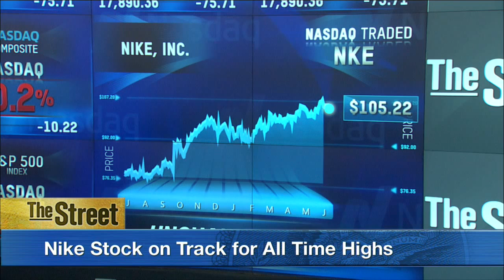Box Office has Strong June, Could Be Best Month Ever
Ticket sales at movie theaters could put June within range of being the biggest month ever at the box office. The films are tracking to deliver a combined $150 million in ticket sales this weekend — and the month still has five days to go. $950 million has been collected so far in June, according to film research firm Rentrak. The record for the strongest month was set in July 2011 when "Harry Potter and the Deathly Hallows: Part 2" ruled the cineplex. It's especially impressive since the summer movie season got off to a slow start with 'Tomorrowland"and "Spy" seeing disappointing sales. Nike (NKE) shares could hit an all time high today. The sports apparel maker beat earnings expectations for the 8th straight quarter. Nike sold more high margin shoes. Micron Technology (MU) shares are slumping as the computer chip maker missed on both the top and bottom lines. It blames sluggish sales of computers and lower prices.